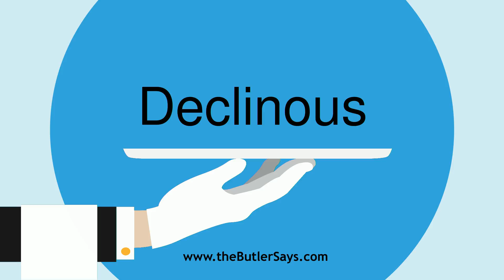Learn how to say this word: "Declinous"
This is the definition of "Declinous":
a.  Declinate.